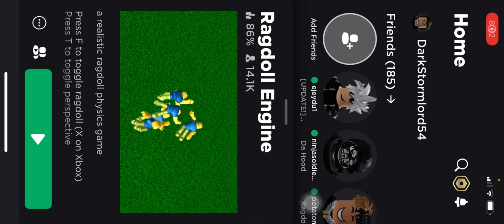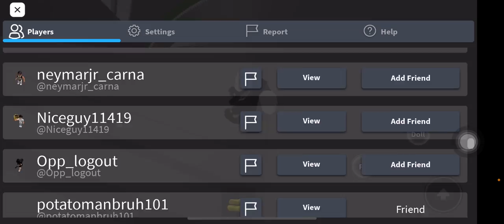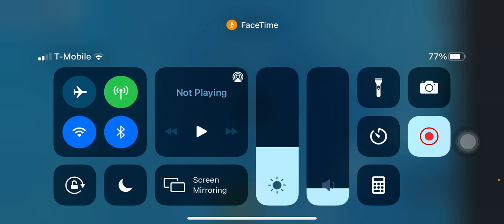trolling in ragdoll engine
Sup guys!
Today we are trolling idiots (jk) in Roblox Ragdoll Engine.